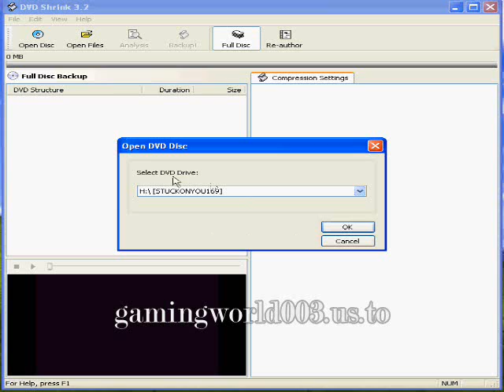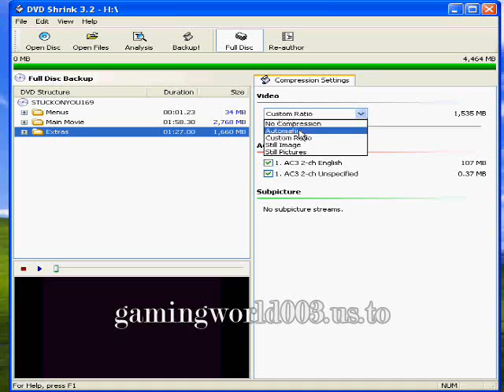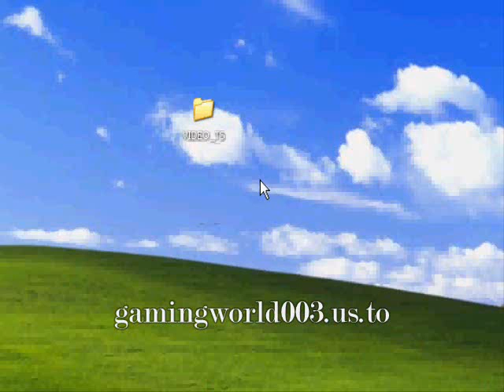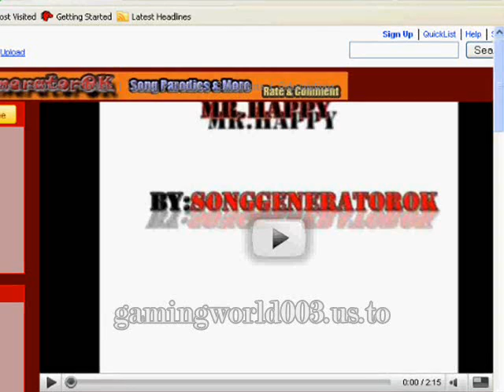How To Make A Copy Of Any DVD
This video will show how to make a copy of any DVD even if it has copyright protection

When you click on the link its gonna take you to a site and click download

for the folder you rename it to VIDEO_TS